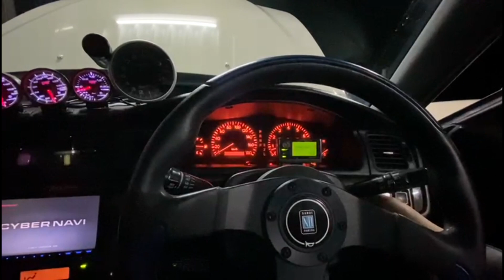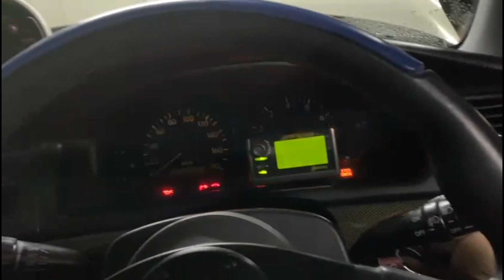FALOW 1JZ TIAGO MANDOU CHASER 100 DE DRIFT JZX100 PARA O LEILÃO JAPONES jzx100 1jz jdm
Salve abençoados do canal...
vídeo rapidinho para deixar registrado
Vídeo do Tiago preparando o chaser para mandar para o leilão japonês vendeu ja de primeira graças a Deus...
muito obrigado pelo acesso e até o próximo vídeo...